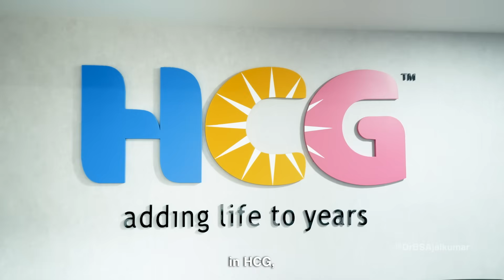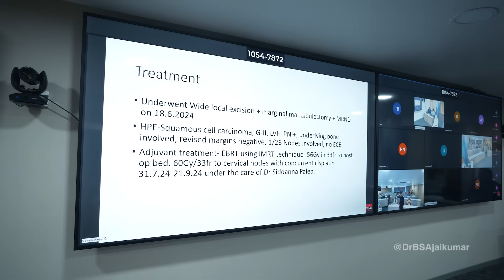Tuesday @ HCG - National Tumor Board Day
In this video, Dr. BS Ajaikumar – renowned oncologist and founder of HCG Cancer Care – shares the powerful vision behind HCG’s National Tumor Board.

Cancer is a complex disease, and every patient is unique. Through weekly virtual and in-person meetings, HCG’s oncologists collaborate to discuss real patient cases — what worked, what didn’t, and why. These discussions include medical oncologists, radiation oncologists, pathologists, molecular biologists, genomic experts, surgeons, and support staff — all working together to push the boundaries of cancer care.

It’s not just about treatment. It’s about data. About learning. About preventing recurrence. And ensuring patients get the best, most accurate treatment — the first time.

Watch as Dr. Ajaikumar explains how this national-level initiative is transforming oncology in India and setting new benchmarks for learning, collaboration, and patient outcomes.